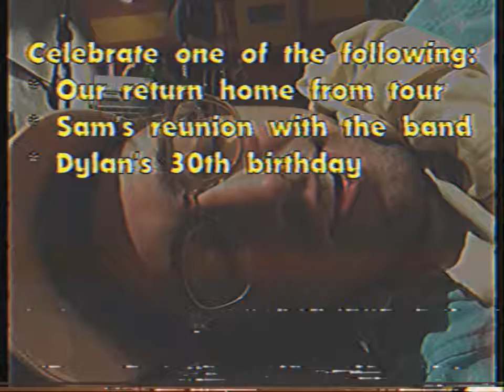The Hell Yeah Babies Sitcom 08 Overslept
THE HELL YEAH BABIES ARE NEW YORK'S GREATEST ROCK BAND. IN THE MID 90'S THEY WERE ALSO THE SUBJECT OF A SITCOM THAT WAS CANCELED BEFORE THE FIRST COMMERCIAL BREAK. THIS IS AN ARCHIVE OF THE EPISODES AS THEY WERE FOUND ON A FORGOTTEN VHS IN A BULLDOZED WENDY'S

during our fantastic May 2019 tour, people all over america asked us "Where's sam? We were told there would be sam!" well sorry ! he wasn't there. And the reason why he wasn't there was really stupid.